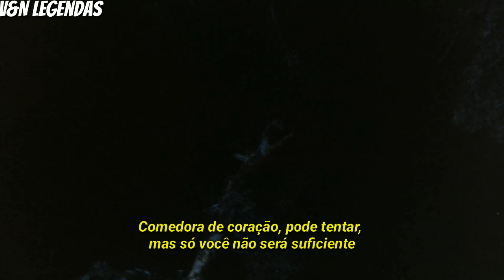XXXTENTACION - HEARTEATER (Legendado)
Olaaaaaaaaa :)

                             Acabou ;)